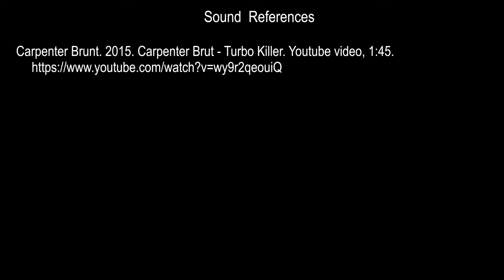A3 VNS final check-in